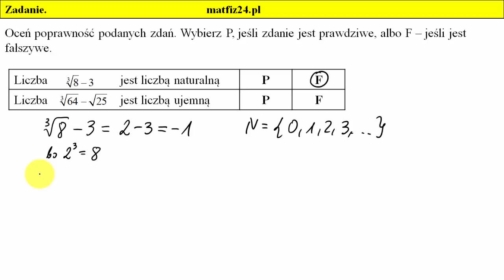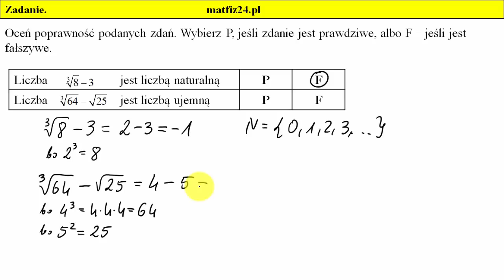Zadanie 3. Pierwiastki i egzamin gimnazjalny 2018 z matematyki | MatFiz24.pl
Egzamin gimnazjalny 2018 z matematyki. Pierwiastki kwadratowe i sześcienne. Pierwiastkowanie liczb naturalnych.